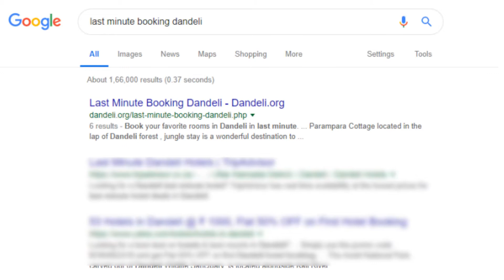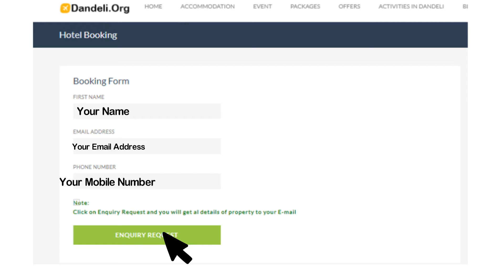How to Book Rooms in Dandeli Last Minute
Last minute booking dandeli